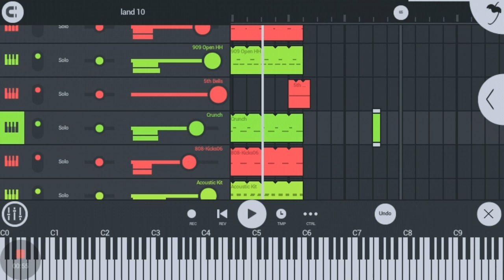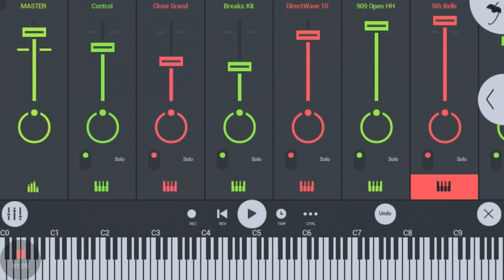land 10 | made with FL Studio Mobile 3